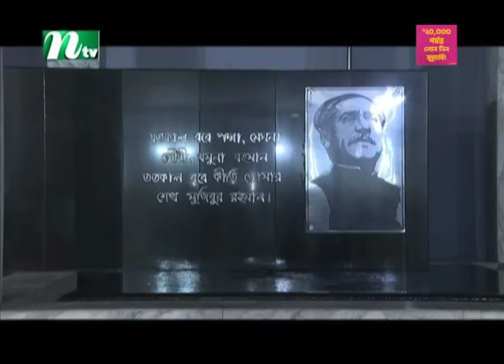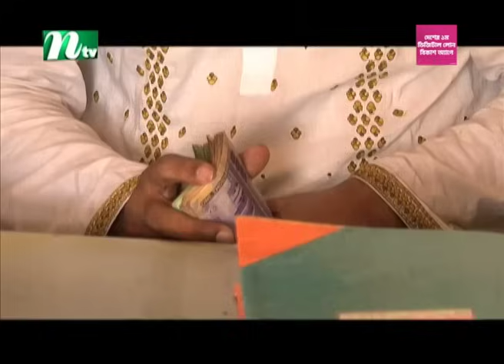🟢 রাতের খবর : ১৫ আগস্ট ২০২৩ | NTV News | NTV News Bulletin